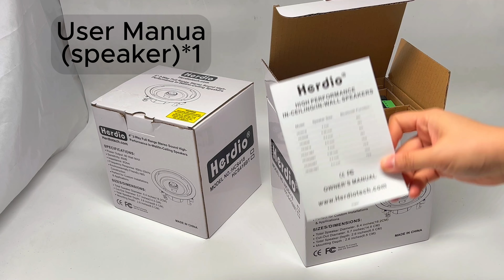Unboxing These 4" Ceiling Speakers 320 Watts 2-Way HCS4-418 (4 Speakers)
Our updated unboxing video series. For each model in multiple combinations we've created a full unboxing video that includes a quick unboxing, wiring, Bluetooth connection test, and how to install. So here are the 418 series of ceiling speakers:

0:30 What's in the box?
0:54 Speaker Wiring &Pairing
01:23 Installation (Easy to install)